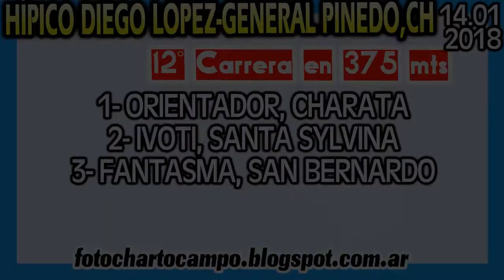ORIENTADOR, General Pinedo CH 14 01 2018